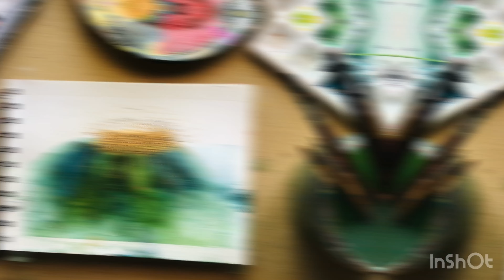Daisy| Abstract Painting Demonstration | Watercolour + Acrylic | Sree Lakshmi M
Here is a demonstration on Daisy Abstract Painting. Hope you like it!